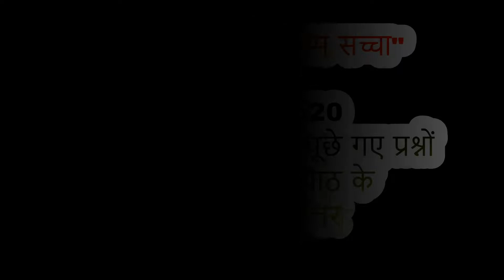20-सितंबर-2020 को गुरु महाराज जी से पूछे गए प्रश्नों के जवाब अनन्त पाठ के बाद के प्रश्नों उत्तर....!